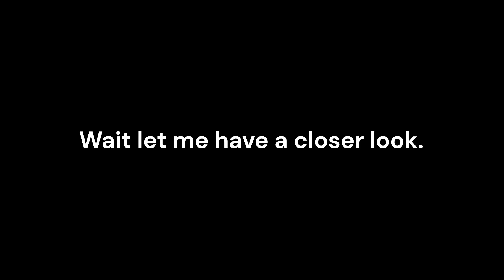21 SUBS YAY